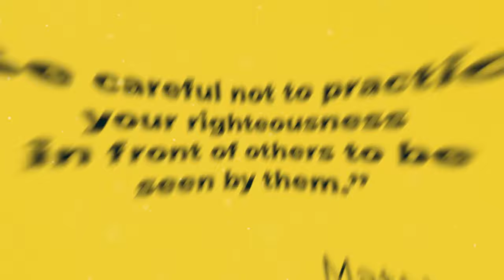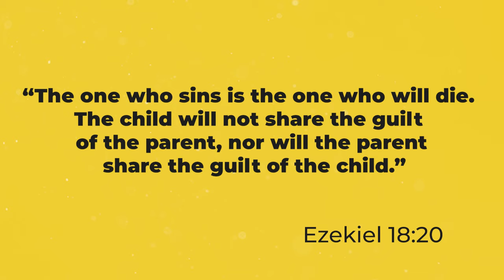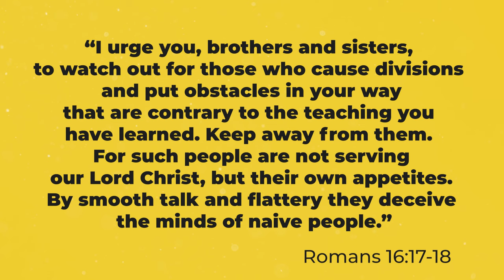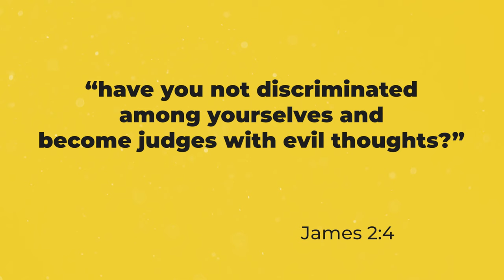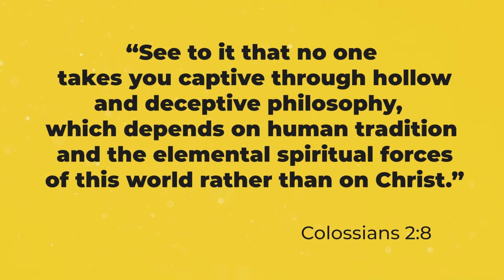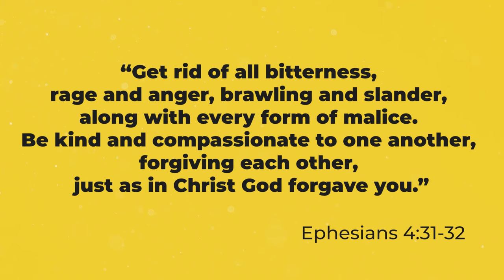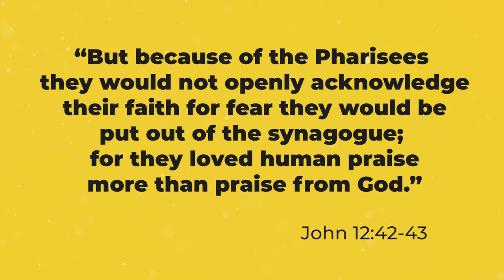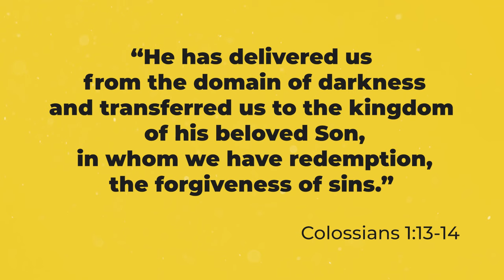10 Reasons Christians Should Vote NO to the Voice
10 Reasons Christians Should Vote NO to the Voice features Indigenous Elder Ps James Dargin summarising the expansive article written together by Kurt Mahlburg & Ps James Dargin. Read the whole article at the Daily Declaration

On Saturday 14 October, Australians will be asked whether or not they support altering the Constitution to establish an Aboriginal and Torres Strait Islander Voice to Parliament.

The question in the upcoming referendum is about more than recognition for Indigenous Australians, which most Australians support. What will be asked is if a new body should be established in Canberra, made up only of Indigenous people, that will influence the federal government in its decisions, policies and laws.

Christians have a special interest in the Voice referendum. Jesus commands us to be salt and light in the world, which includes taking part in the political process. Jesus also teaches us to love, help and care for those in need, which in an Australian context includes Indigenous people, particularly in rural and regional areas.

Of course, the Bible is silent on exactly how we should vote on the Voice. But Scripture does give us many principles to consider as we decide whether to vote Yes or No.

Love of neighbour, selflessness and justice are some of the more obvious principles we must weigh. But Christians should not neglect the many other biblical principles that inform this debate.

Below in this article link in detail are the ten forgotten principles: ten reasons we believe Christians should vote No on the Voice.